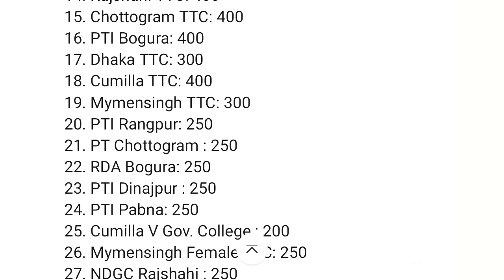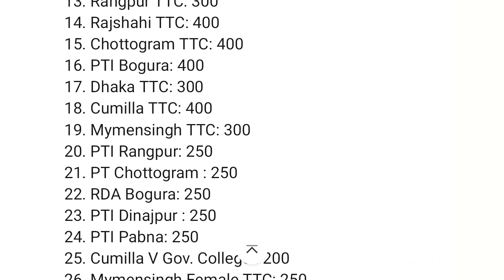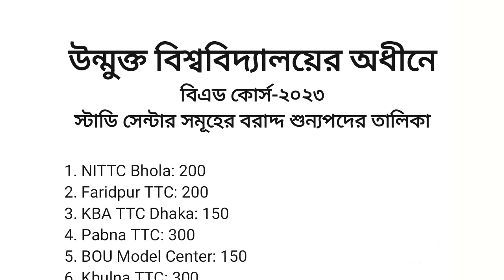BEd Course -2023 List of Study Center👉